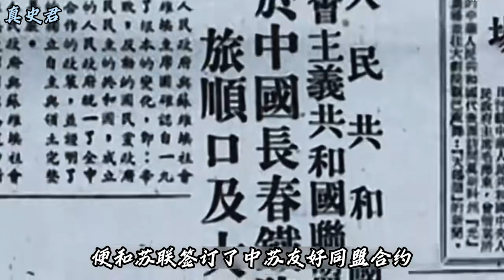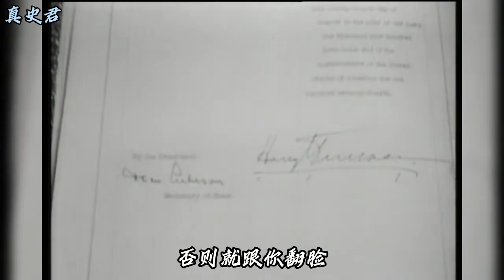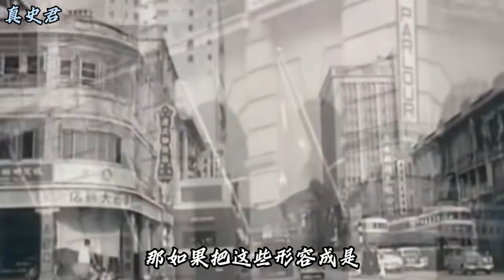抗美援朝經濟戰，不流血但致命，看新中國是如何壓迫與反制？